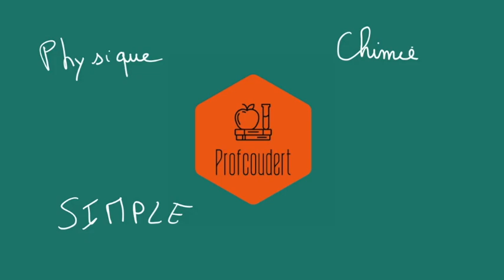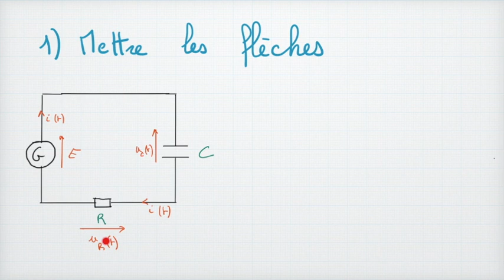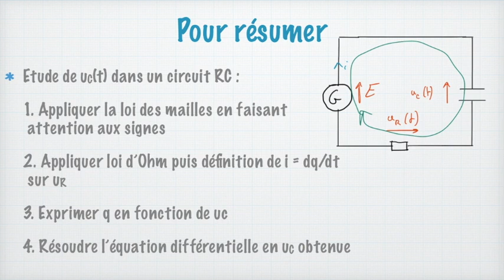Etude d'un circuit RC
Cette vidéo porte sur un grand classique de l'électricité : l'étude d'un circuit RC, composé d'une résistance en série avec un condensateur. Pour bien comprendre cette vidéo, il est nécessaire d'être au point sur les notions suivantes